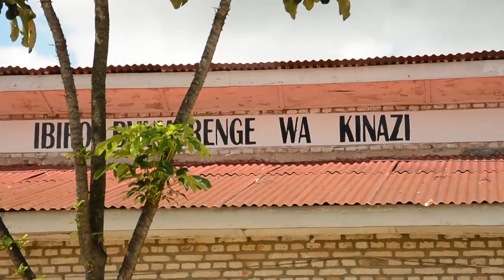umwana bamuta mu musarani